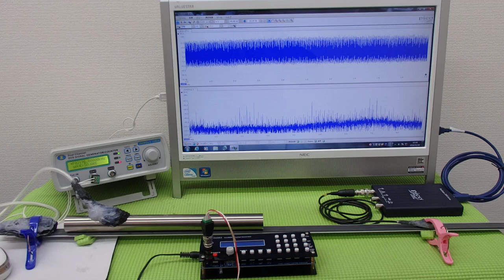オリジナル超音波プローブの発振制御システム（超音波の非線形制御） ultrasonic-labo